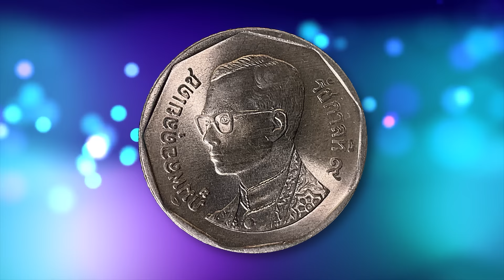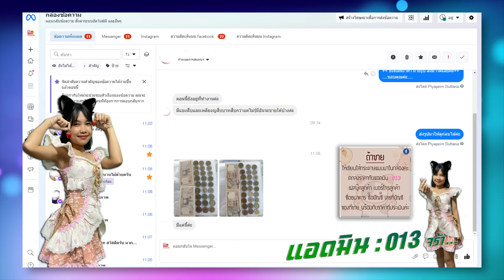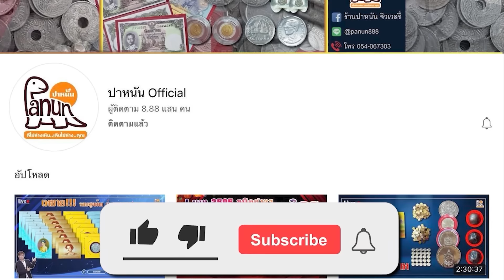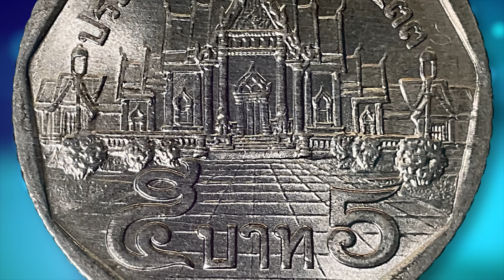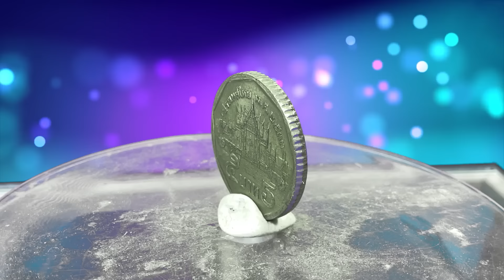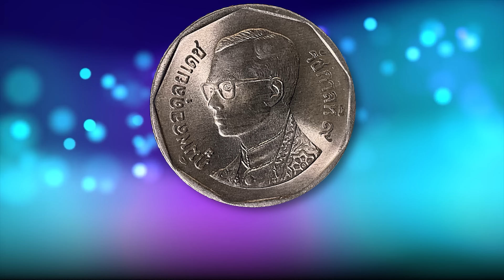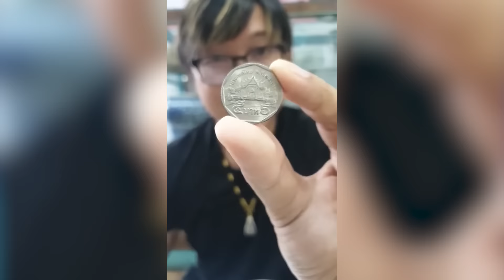ราคาเหรียญ 5บาทปี 2533 เป็นไง หลังจากเหรียญ10บาท พุ่งไปเป็นล้าน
***เหรียญ10ปี2533 นั้นราคาพุ่งไปหลักล้าน แล้วจะเกิดอะไรขึ้นกับเหรียญ5ปี2533 จะมีผลกระทบขนาดไหน คลิีปนี้ห้ามพลาด...
🕰 (9โมงเช้าถึง4โมงเย็น จันทร์-เสาร์)